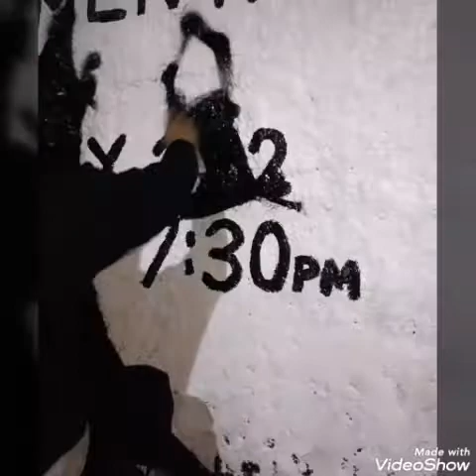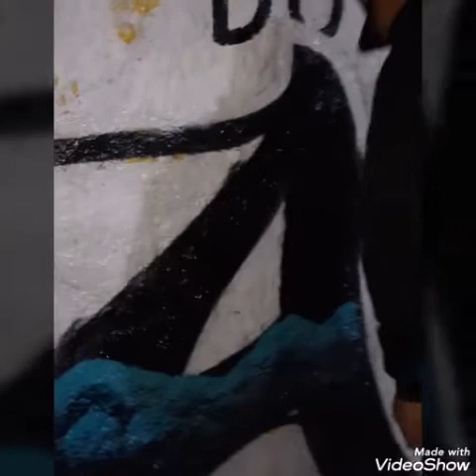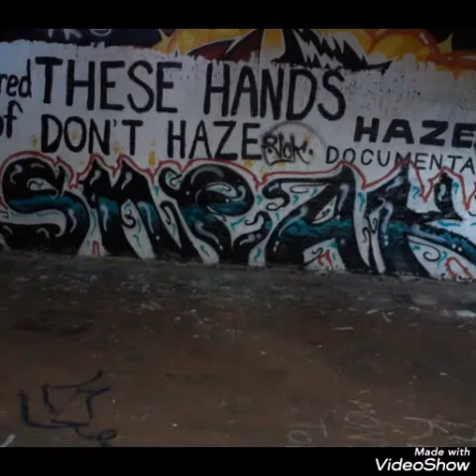Graffiti Sneak VOK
graffiti vandals only krew